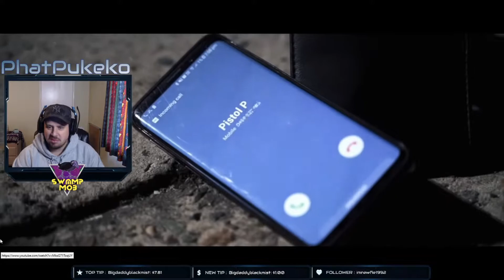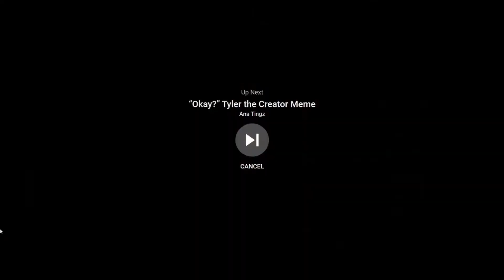Pistol Pete & Enzo Run That Reaction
WOW these boys are 100% Fire.

Let me know who is who???

Peace out and stay safe.